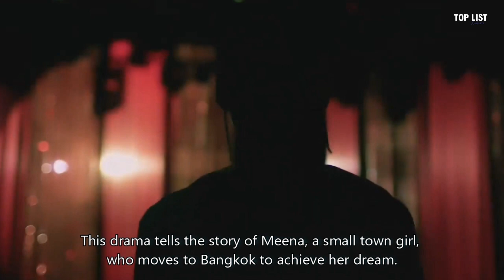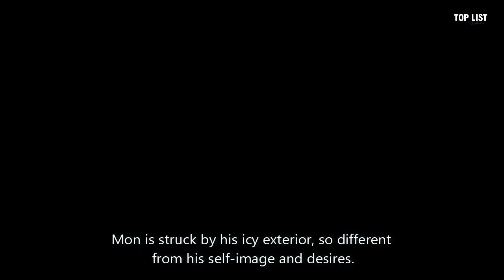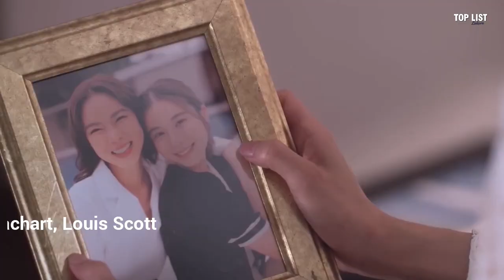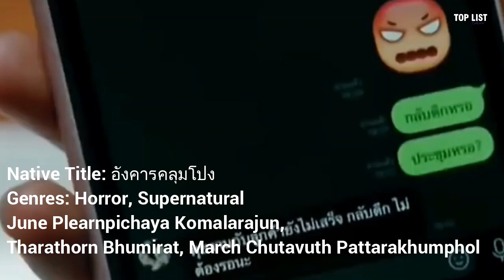Top Thailand Drama With Lesbian Female Lead And LGBTQ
Detail :
1. Show Me Love (2023)
2. The Perfect Song (2023)
3. Love in the Rain (2023)
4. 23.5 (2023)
5. Service Charge (2022)
6. GAP (2022)
7. The Root (2022)
8. My Roommate (2022)
9. Real Feeling (2021)
10. Angkhan Khlumpong The Series (2021)